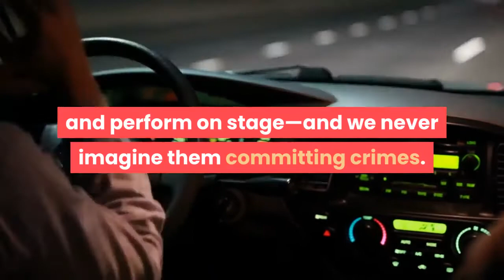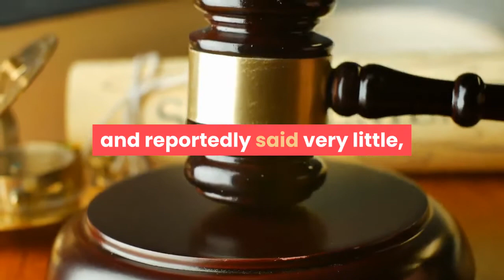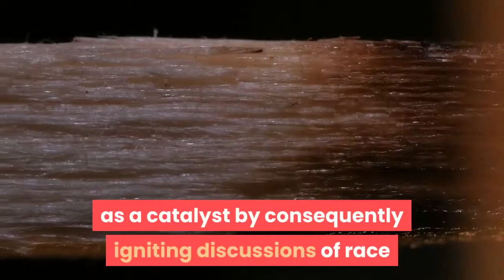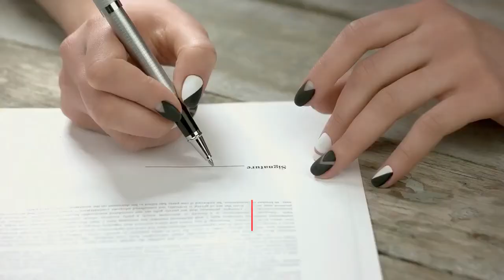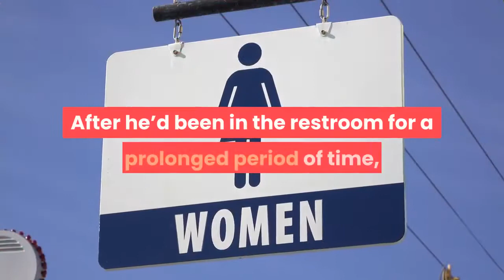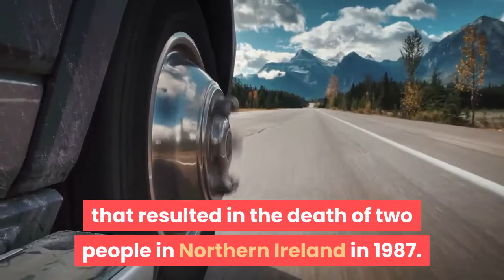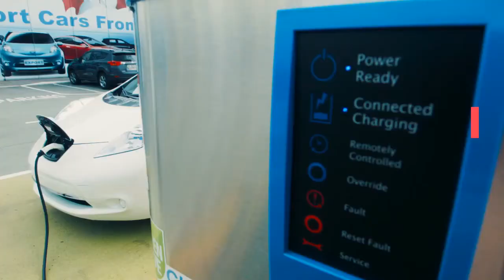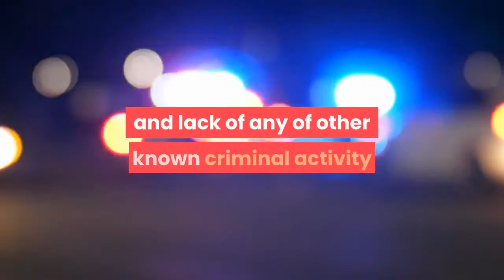Top 10 Forgotten Celebrity Crimes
We watch them act on the big screen, dash across the field, and perform on stage—and we never imagine them committing crimes. Many celebrities, some of the world’s wealthiest and most influential people, have dark sides and pasts beyond our wildest imaginations. It can be hard to picture the seemingly untouchable superstars perched behind the defendant’s table in a courtroom, but then again, not even the most famous person is above the law.